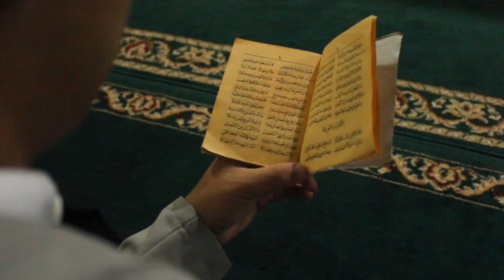Kreasi Nadzom Pondok Pesantren Baitul Arqom | Nominasi 10 Besar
10 nominasi terpilih kreasi Nadzom Kitab Alfiyyah Ibnu Malik, dukung dengan like dan share ke teman - teman anda agar mendapatkan juara favorit nya